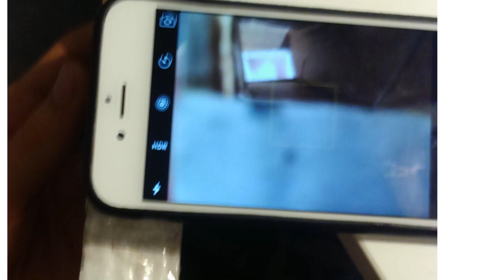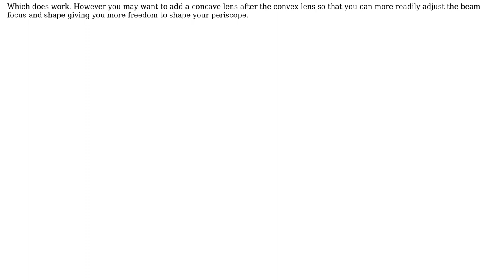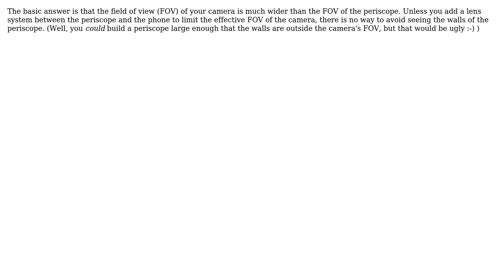Periscope camera with a mobile phone, how to make walls not visible on the camera/alternative...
Engineering: Periscope camera with a mobile phone, how to make walls not visible on the camera/alternative solution?

With thanks & praise to God, and with thanks to the many people who have made this project possible! | Content (except music & images) licensed under CC BY-SA | Music | Images & others | With thanks to user Wasabi user joojaa user Carl Witthoft user Carlos Rodrigez and the Stack Exchange Network Trademarks are property of their respective owners. You are responsible for your own actions.